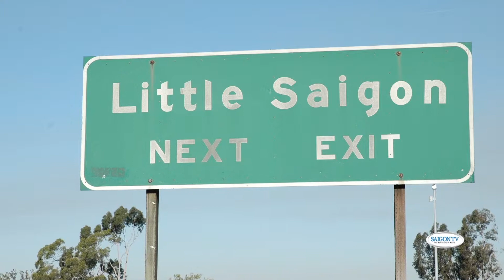39 NAM NHIN LAI QUANH NHAT DANH P2